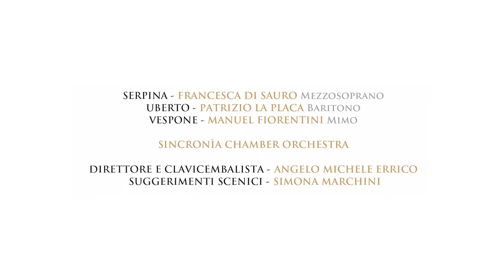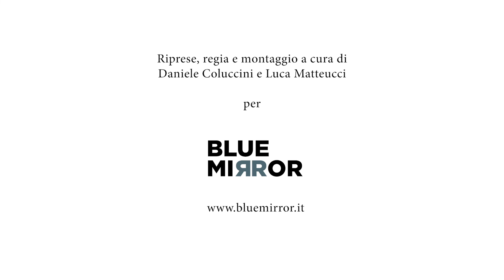LA SERVA PADRONA DI G.B. PERGOLESI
L'evento è  stato organizzato dal' Associazione SINCRONÌA Musica Arte Bellezza

Direttore Artistico:
Barbara Agostinelli

Riprese, regia e montaggio a cura di Daniele Coluccini e Luca Matteucci per Blue Mirror

Sound engineer Roberto Terelle